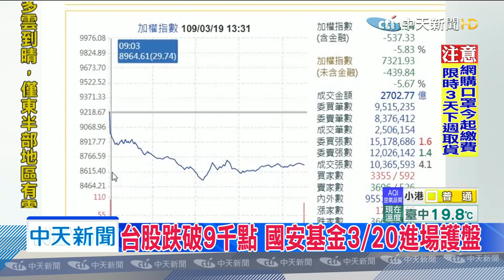20200320中天新聞 台股跌破9千點 國安基金3/20進場護盤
新冠肺炎疫情席捲全台，引爆全球股災！台股指數19號摜破10年線，跌破9000點大關，盤中更一度重挫695點，刷新歷史「盤中第三大跌點」，國安基金召開臨時記者會，最快20號進場護盤，這是基金7度進場護盤，也是蔡政府首次授權國安基金進場。